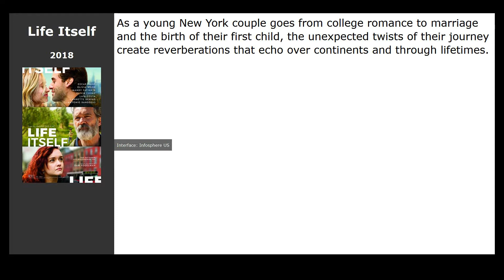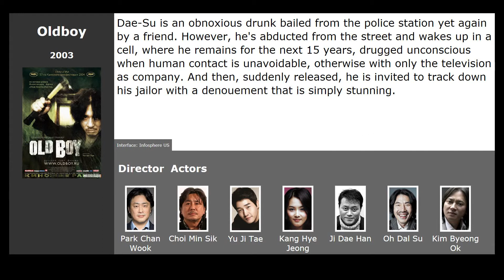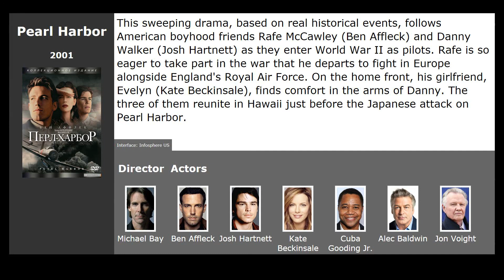Movies like Mr. Sunshine (2018)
Movies similar to Mr. Sunshine (2018):

00:13 Life Itself (2018) / genre: drama, melodrama
00:31 On Your Wedding Day (2018) / genre: melodrama, comedy
00:42 The Seagull (2018) / genre: drama, melodrama, comedy
00:56 Oldboy (2003) / genre: thriller, drama, detective
01:33 Pearl Harbor (2001) / genre: action, drama, melodrama